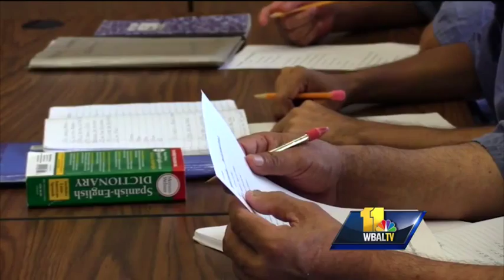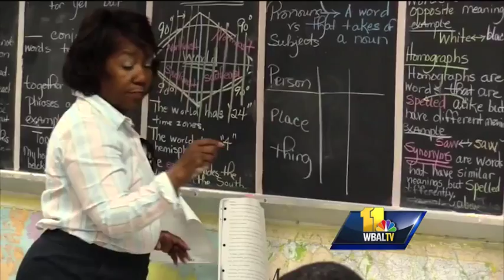Feds check out Goucher College inmate program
Inmates at the Maryland Correctional Institution in Jessup are already taking college courses behind bars. They got the chance to share their story with the Education Secretary Arne Duncan and U.S. Attorney General Loretta Lynch, first in a group di Subscribe to WBAL on YouTube now for more